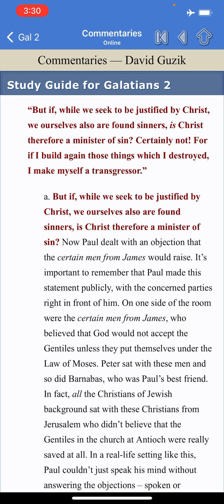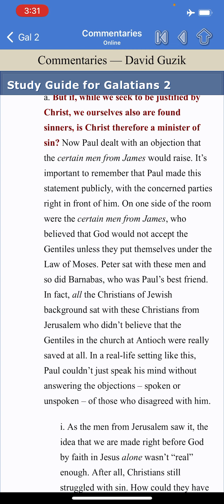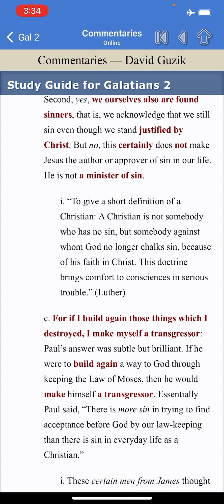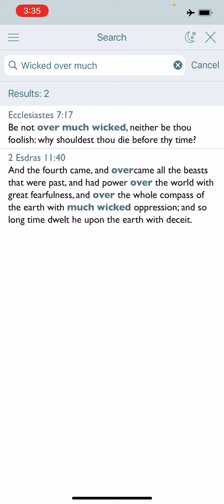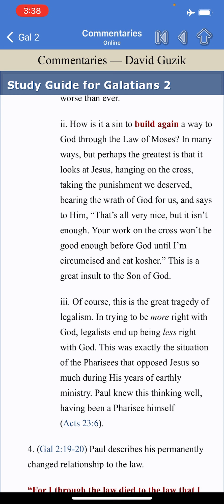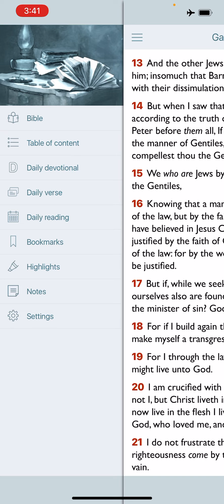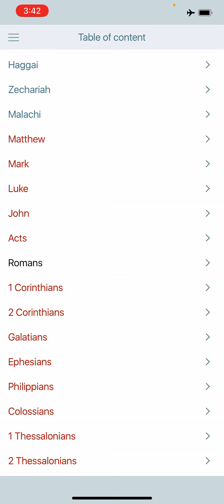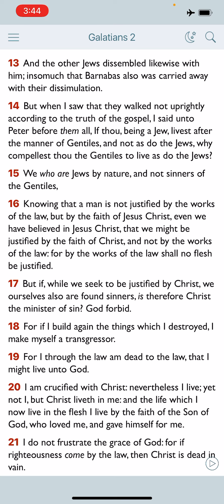We’re Not Justified By The Law